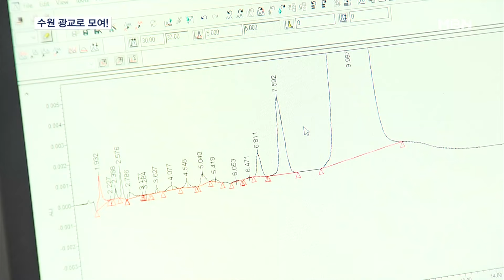수원 광교로 몰려드는 바이오 기업…바이오 클러스터 조성 박차 [전국네트워크]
【 앵커멘트 】
  국내 유명 제약 바이오 기업들이 경기 수원 광교 일대에 속속 둥지를 틀고 있습니다.
  편리한 교통망과 첨단 연구장비 지원 등 인프라가 잘 갖춰져 있기 때문인데, 수원시는 이곳을 바이오 클러스터로 조성해 나갈 계획입니다.

【 기자 】
  최근 경기도 안산에 있던 연구소를 수원 광교로 이전한 제약 바이오 회사입니다.

  편리한 교통망은 물론 대학과의 공동 연구 인프라가 조성돼 있어 이전을 결정했습니다.

  올해는 투자 금액도 전년보다 50% 더 늘려 인력도 충원할 계획입니다.

▶ 인터뷰 : 임종래 / 보령 R&D 부문장
- "연구원들이 선호하는 지역이었고, 협업이라든지 공동연구, 바이오 생태계를 구성하고 있는 이 광교를…."

  맞춤형 항암제를 만드는 이 바이오 벤처기업은 인근 대학병원과 함께 신약 개발에 속도를 낼 수 있었습니다.

▶ 인터뷰 : 구보성 / MBD 대표이사
- "다양한 환자의 임상 샘플을 빠른 시간에 획득할 수 있고 그에 대한 실험 결과를 빠르게 파악할 수 있는…."

  수원 바이오 기업 중 70% 정도가 광교에 몰릴 정도로 이른바 바이오 생태계가 만들어지고 있습니다.

  수원시는 정부의 국책 사업 공모에도 뛰어들었습니다.

▶ 인터뷰 : 이재준 / 경기 수원특례시장
- "바이오 기업과 연구소를 유치하고 정부가 지정하는 특화단지로 지정될 수 있도록 모든 역량을 투입하고 있습니다. 수원이 대한민국 바이오산업의 중심지가 될 수 있도록…."

  수원시는 앞으로도 기업을 더 유치해 바이오 클러스터를 완성한다는 계획입니다.

  영상취재 : 김재민 VJ